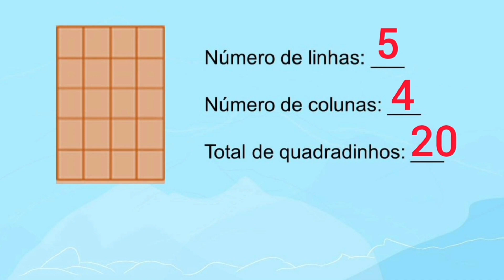Multiplicando | Rioeduca na TV – Agora é com você - 4º Ano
A professora Aline Florido apresenta a aula Multiplicando.
Habilidades trabalhadas: Conceituar multiplicação: adição de parcelas iguais e organização retangular, a partir de material concreto e em situações cotidianas.